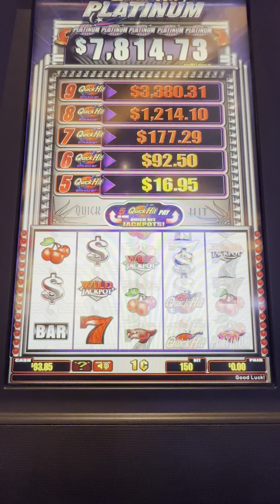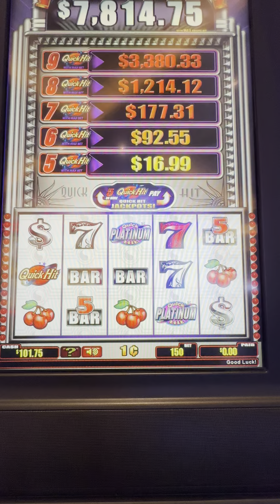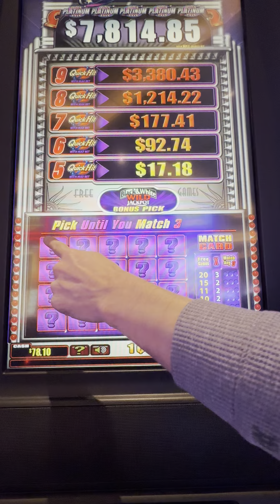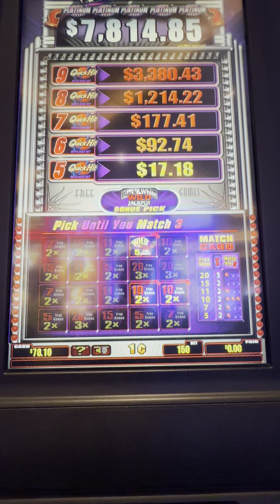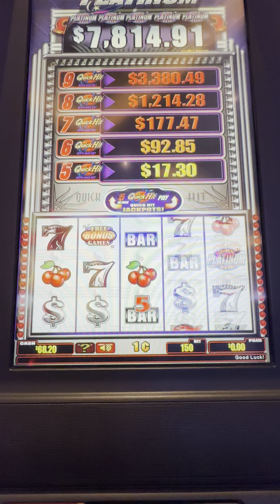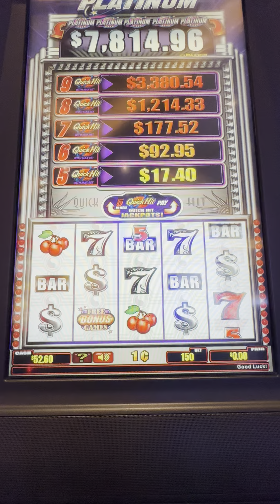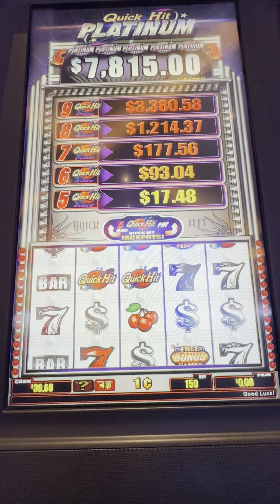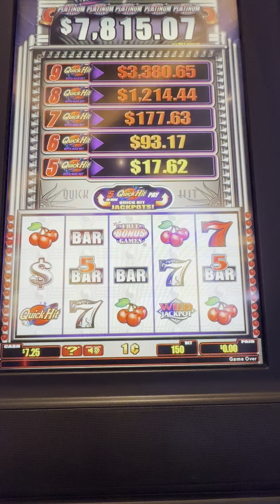$100 into Quick Hit Platinum max betting!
Max betting on Quick Hit Platinum to see what we can do with $100!